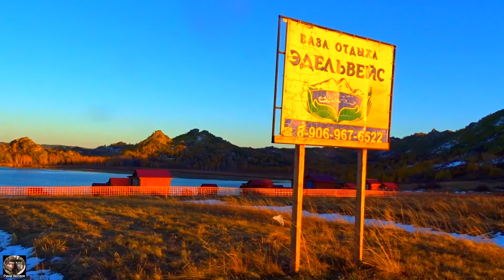Прогулка село Саввушка - Колыванское озеро, Алтай - осень 2021. Большое видео - Часть 1.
Walk from selo Savvushka - Kolyvanskoe lake, Altai - autumn 2021. Part 1.